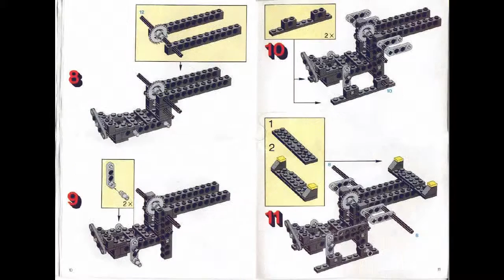Lego Technic 8825 Night Chopper Instructions - Year 1990